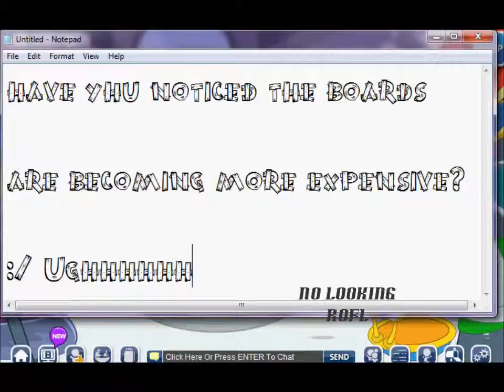New Boards!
I like the beanstalk one rofl